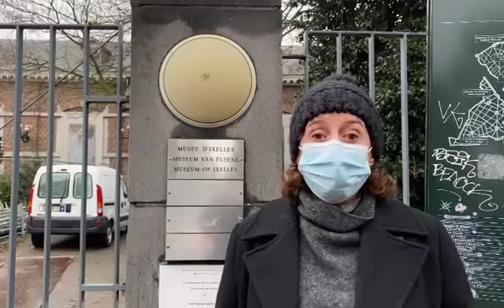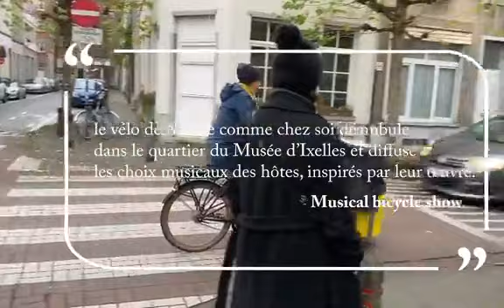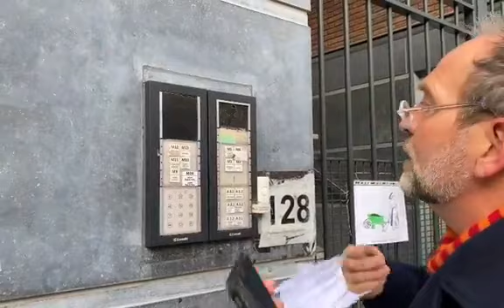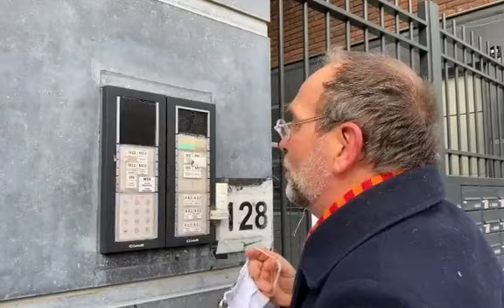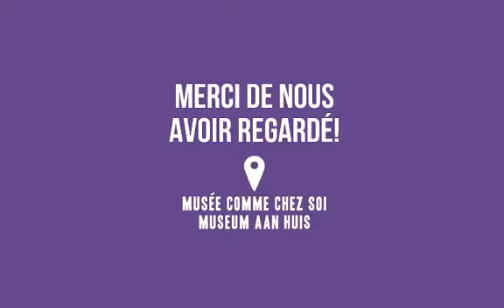MUSÉE COMME CHEZ SOI V-VI / MUSEUM AAN HUIS V-VI - Facebook live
Bienvenue au Facebook Live! Voici un résumé complet de ces 2 jours museecommechezsoi intenses.
Installez-vous confortablement chez vous et re-vivez cette édition spéciale du Musée comme chez soi.